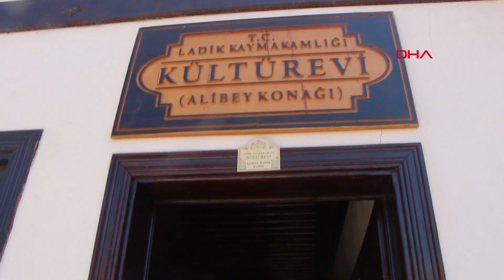190 kişiyi öldüren kılıç cezalı ibaresi ile sergileniyor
Samsun'un Ladik ilçesinde Ambarköy Açık Hava Müzesi'nde, 142 yıl önce yaşanan Osmanlı- Rusya Savaşı’ndan Rus askerine ait kılıç, 'cezalı' ibaresi yazılarak sergileniyor.

Ladik'te vatandaşların ve kurumların hibe destekleri ile kurulan 300 yıllık Ambarköy Açık Hava Müzesi'nde '93 harbi’ olarak da bilinen 142 yıl önce yaşanan Osmanlı-Rusya Savaşı’nda 190 kişiyi öldürdüğü belirtilen Rus askerine ait kılıç, 'cezalı' ibaresi yazılarak sergileniyor. Kılıç, Orta Karadeniz Kalkınma Ajansı ve Ladik Kaymakamlığı tarafından restore edilerek yaptırılan Kültürevi'ne konulacak.

Ladik Doğal Tarihi ve Kültürel Değerleri Koruma Derneği Başkanı Şahin Örnek, Kültürevi restorasyonunda sona gelindiğini belirterek, "Osmanlı Padişahı II. Abdülhamit ve Rus çarı II. Alexander döneminde 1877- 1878 tarihleri arasında yaşanan Osmanlı-Rusya Savaşı’nda, 190 kişiyi keserek öldürdüğü kaydedilen Rus askerlerine ait kılıç, savaş esnasında Osmanlı askerinin eline düştü ve sonraki süreçte ise Maliye’ye geçti. Tarihi kılıç daha sonra ise Ladik’te kurulan Ambarköy Açık Hava Müzesi’ne ‘cezalı olduğu’ gerekçesi ile hibe edildi. Kılıç, müzede 'cezalı Rus kılıcı, savaşta 190 kişi kesmiştir’ notu ile sergilendi" dedi.

'ESİR KALAN LADİKLİ ASKER GETİRDİ'

Kılıcın savaşta Osmanlı askerlerine çok zayiat verdiğini söyleyen Örnek, "Daha sonra güçlü bir Osmanlı komutanı bu kılıcı onun elinden alıyor ve kumandanı mağlup ediyor. İlçemize gelme nedeni ise savaşta 7 yıl esir kaldıktan sonra bir şekilde Ruslardan kaçarak bu kılıcı yanında ilçemize getiriyor. Bunu getiren kişi, ailesine anlatmasıyla günümüze kadar geldi" diye konuştu.